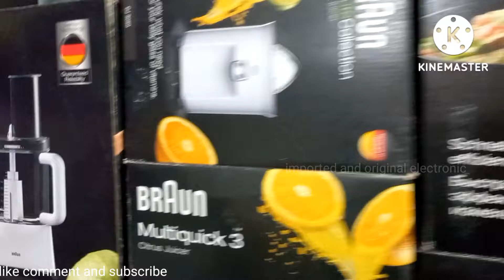Braun 3030 food processor/food factory/original food processor/powerful food processor review unbox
importedandoriginalelectronic Braun 3030 food processor review and unboxing and using

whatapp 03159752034